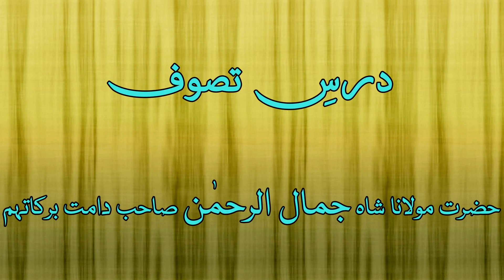Dars e Tasawwuf - 96 - Shah Sahab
Islam and Spiritualism
Urdu Speeches by Peer e Tariqat, Rahbar e Shariat, Ameer Millat e Islamia, Hazrat Maulana Shah Mohammed Jamal ur Rahman Sahab.
Khanqah e Jamaliya